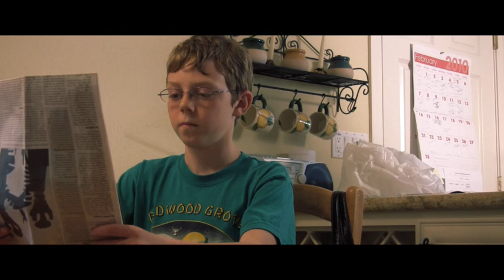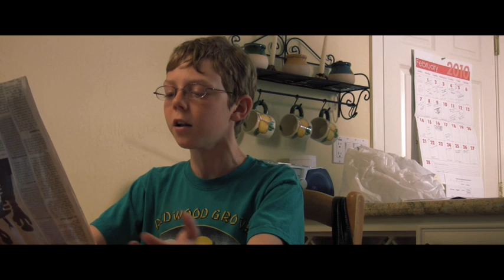Hot Kool-Aid For Kids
Thanks to Julian Smith for a great sketch.  Enjoy, this is my little brother and his friend.